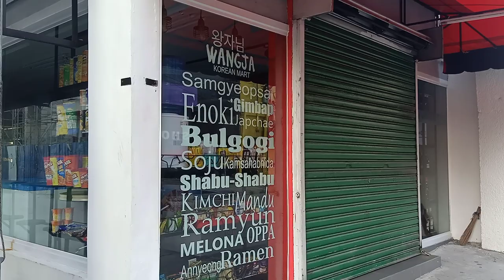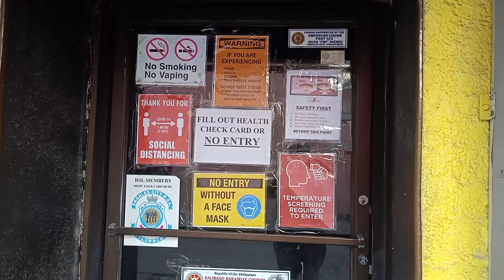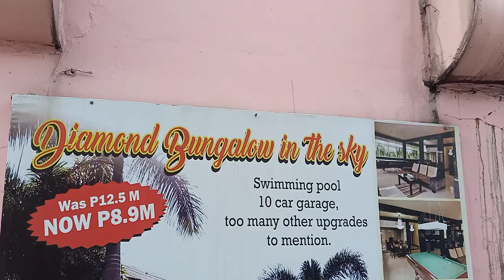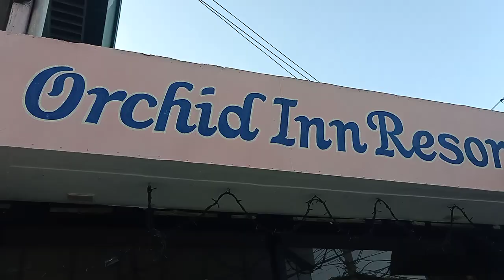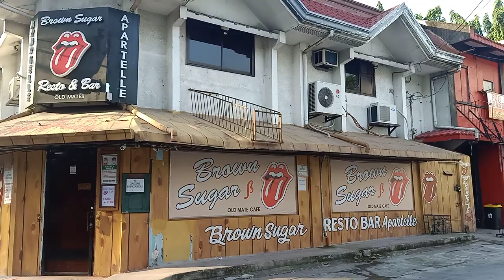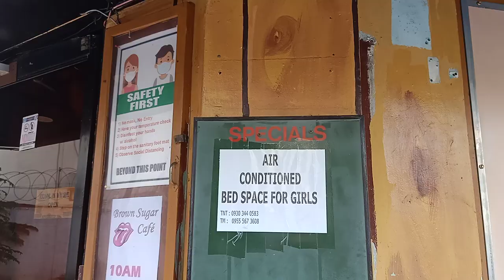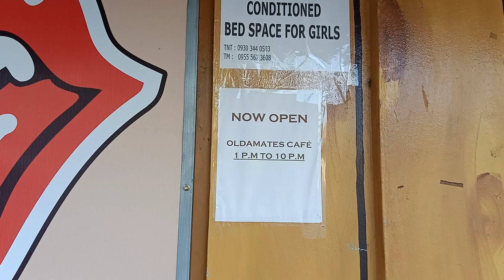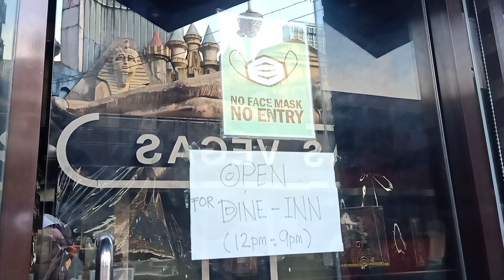Looking around Balibago in Angeles City